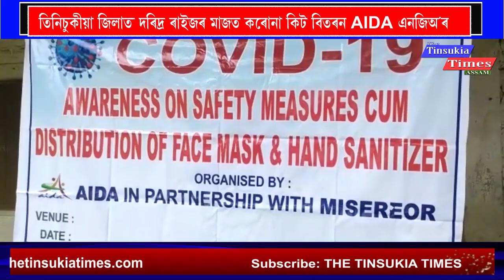দৰিদ্ৰ ৰাইজৰ মাজত কৰোনা কিট বিতৰন AIDA এন জি অৰ